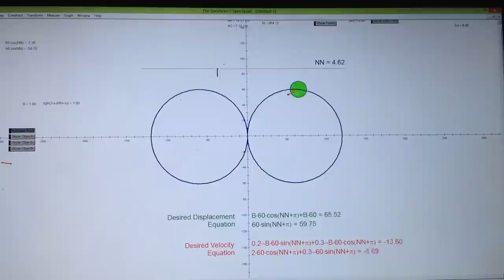Ball Balancing PID System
California Polytechnic University of Pomona
Mechanical Engineering Department
Controls Class Final Project
Nathanael Wingerd and Isaac Saeed